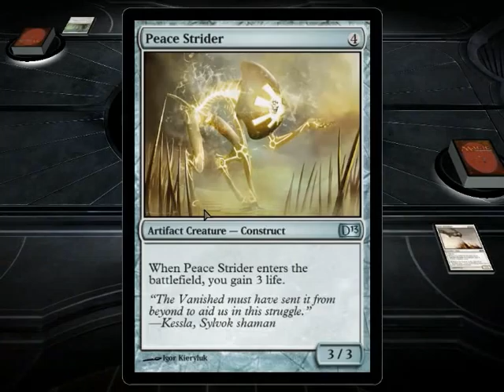Duel of the Planeswalkers 2013: VS Ajani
Ajani vs Ajani's deck lol what? XDD